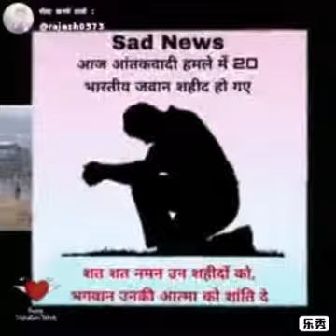बम हमले की लाइव कवरेज